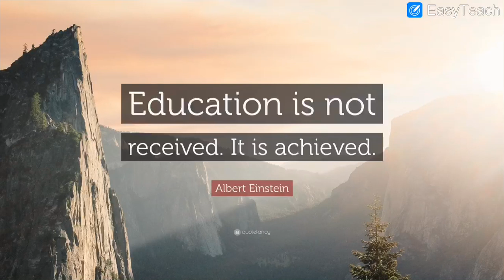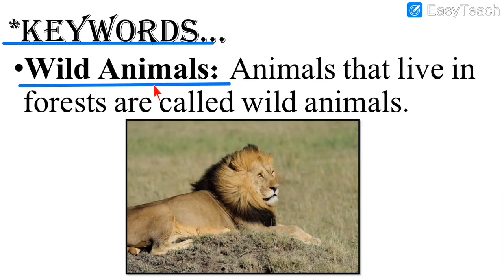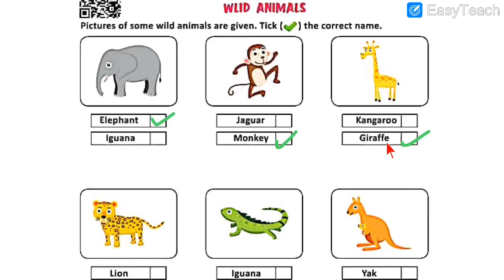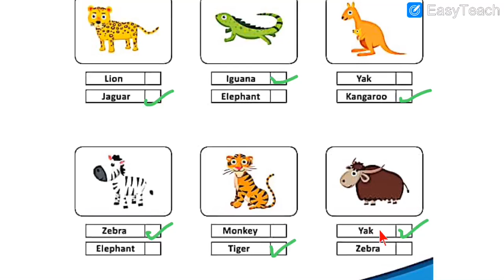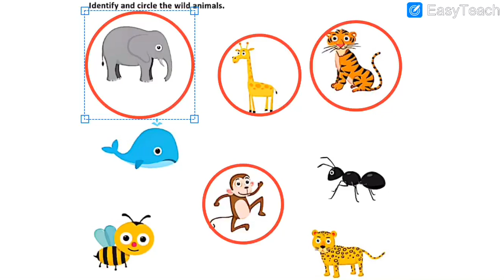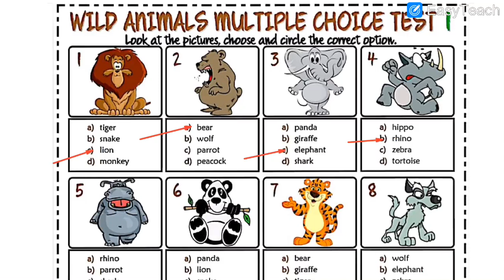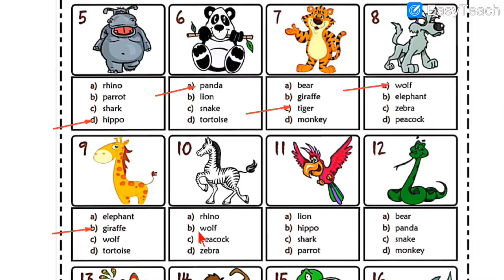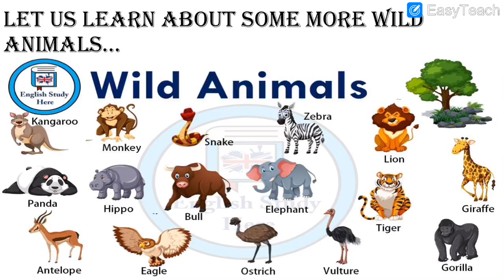STD 2ND SUB-SCI D-44